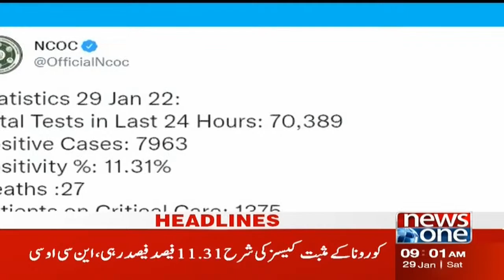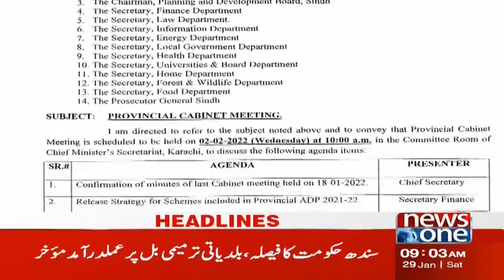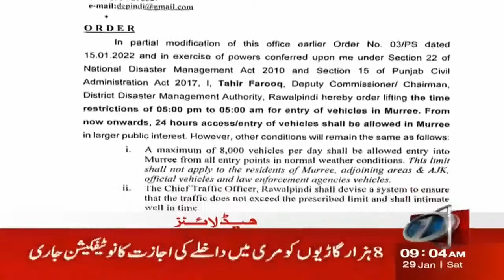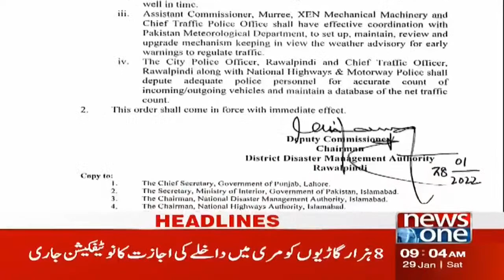NewsOne 9 AM Headlines | Lockdown enforced | 29 January 2022